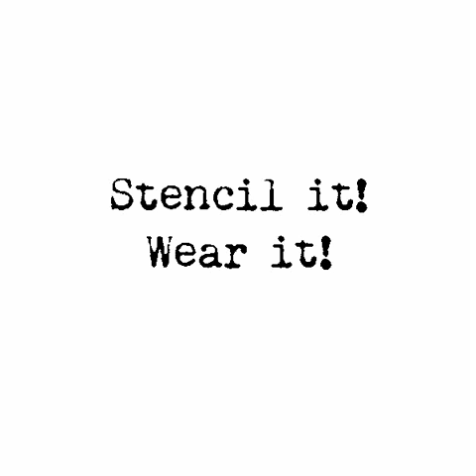StencilGirl Creative Team & Columnist Art May 2018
Stencil it, wear it & more! Discover DIYs and be inspired on StencilGirl Talk.